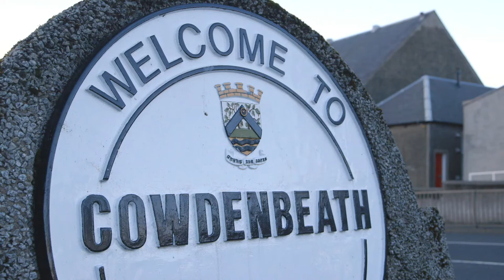Vote Natalie McGarry - Cowdenbeath by-election | 23rd January 2014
On the 23rd January 2014, vote for your SNP candidate Natalie McGarry - a strong local voice for Cowdenbeath.